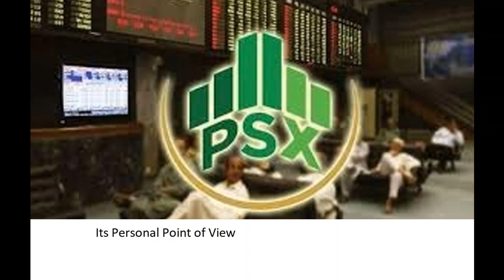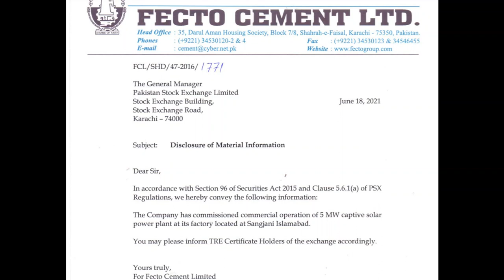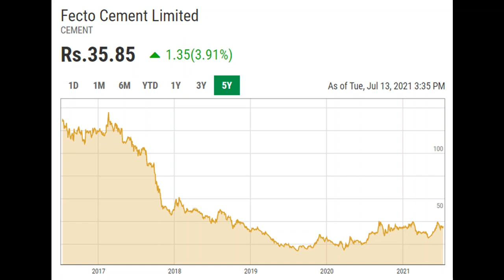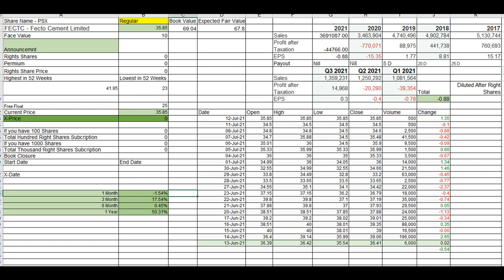FECTC | Fecto Cement Ltd. | Upside | PSX | Pakistan Stock Xchange | Stock Solution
FECTC | Fecto Cement Ltd. | Upside | PSX | Pakistan Stock Xchange | Stock Solution | Pakistan Stock Exchange  | Fecto Cement Limited

Its Personal Point of view please do your own due diligence before making your decision